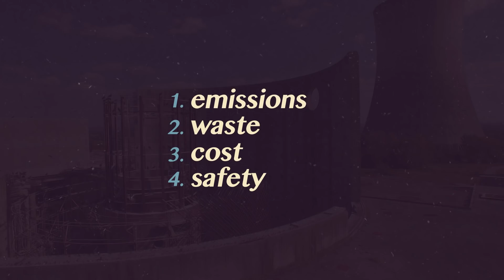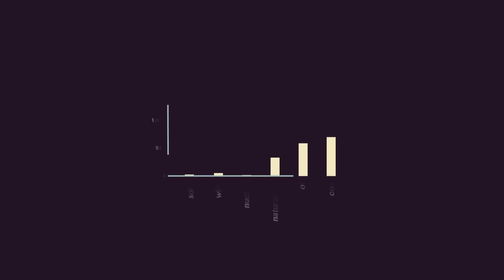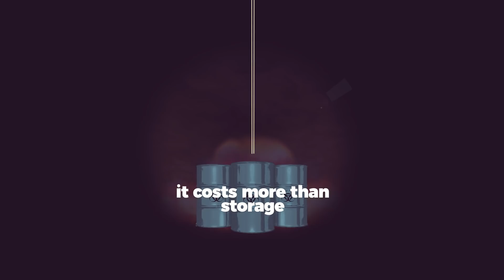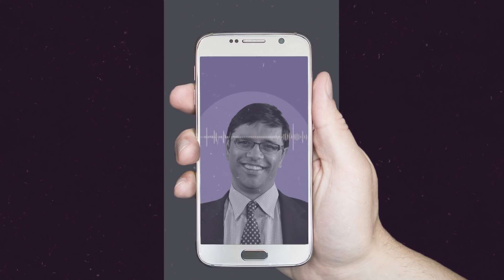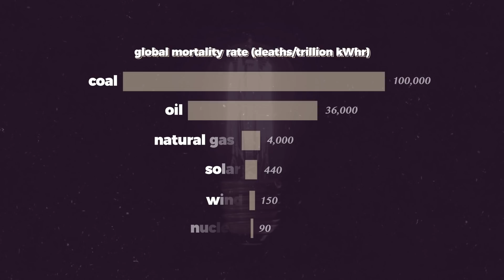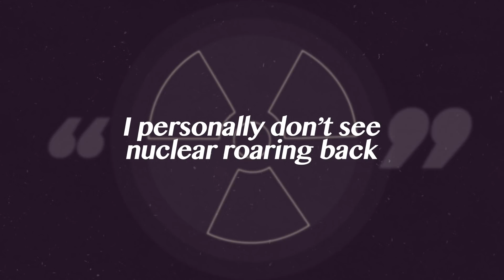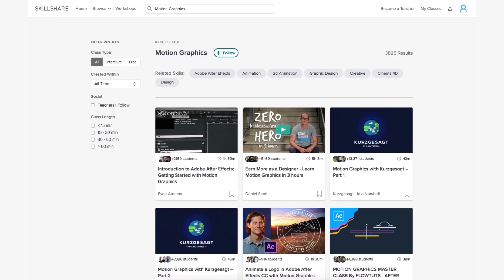Is Nuclear Energy the solution?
The first 500 people to sign up with this link will get two months of Skillshare completely free

In this Our Changing Climate environmental video essay, I look at what role nuclear energy has to play in a renewable energy transition to combat climate change. Specifically, I figure out whether nuclear energy is emissions free or low carbon. I look at the problem of nuclear waste by weighing the differences between long term storage, on-site storage, and reprocessing of nuclear waste. I also look at the prohibitive cost and construction barriers to nuclear energy in order to understand whether it's actually a feasible solution to climate change. Finally, I look at the issue of safety in relation to nuclear energy by comparing the death tolls of other energy outputs to that of nuclear energy.

A huge thanks to Dr. Arjendu Pattanayak for helping me out with this video!!

Resources:
1. How Deadly Is Your Kilowatt? We Rank The Killer Energy Sources (Forbes)
3. Nuclear Waste (Union of Concerned Scientists)
4. Prevented Mortality and Greenhouse Gas Emissions from Historical and Projected Nuclear Power (Kharecha and Hansen)
5. Nuclear Power Cost (Union of Concerned Scientists)
6. Renewable Energy in the Context of Sustainable Development, Emissions Graph on pg. 732 (IPCC)
7. The simple argument for keeping nuclear power plants open (Vox)
8. Nuclear Power & Global Warming (Union of Concerned Scientists)
9. It’s time to go nuclear in the fight against climate change (Grist)
10. Levelized Cost of Energy Analysis (Lazard)